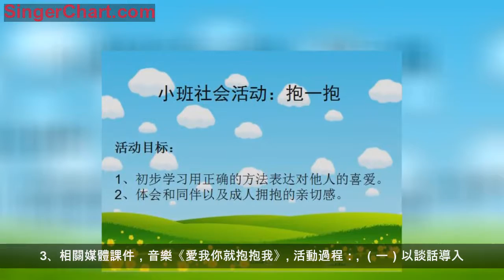幼兒園小班社會活動：《抱一抱》內附PPT圖片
活動目標：
1、知道可以用擁抱來表達愛，體驗與老師、同伴擁抱的親切感。
2、願意用擁抱的方式表達對愛。
活動準備：
1、有關擁抱的圖片、視頻以及小朋友哭泣的照片
3、相關媒體課件，音樂《愛我你就抱抱我》
活動過程：
（一）以談話導入
師：孩子們，你們在家裡最喜歡誰？（幼：爸爸、媽媽、爺爺、奶奶……）那你會怎麼做，讓他們知道你很喜歡他們？
（二）通過有關擁抱的圖片視頻，知道可以用擁抱來表達愛
1、出示圖片（媽媽與孩子、小朋友們的擁抱圖片）
師：老師這裡也有一個辦法可以表達自己的喜歡，我們一起來看一看是什麼辦法！
（1）教師提問：告訴我你聽到了什麼？他們在幹什麼？（請幼兒回答）
（2）教師小結：媽媽非常愛她的寶寶，開心地抱著寶寶，這是愛的擁抱。小朋友們互相喜歡，擁抱在了一起，這是喜歡的擁抱。
2、出示視頻（中國隊勝利的視頻）
師：你們又看到了什麼？運動員勝利後，他們在幹什麼？（中國隊勝利後，運動員擁抱在了一起，這是勝利的擁抱。）
3、繼續出示圖片（幼兒離園時的圖片）
師：幼兒園放學了，你們看到了什麼？爸爸媽媽來接小朋友感覺怎麼樣啊？（放學了，小朋友看到爸爸媽媽來接自己，他們高興地擁抱在了一起，這是高興的擁抱。）
（三）體驗與老師、同伴擁抱的親切感，願意用擁抱的方式表達愛
1、體驗與老師、同伴擁抱的親切感
（1）師：小朋友們，你喜歡你身邊的小夥伴嗎？那我們跟身邊的小朋友抱一抱吧！
（2）師：我們跟身邊的小夥伴擁抱的時候，你們感覺怎麼樣？
（3）師：老師覺得跟小朋友們在一起很開心，老師覺得你們很可愛！老師也想和你們抱一抱，可以嗎？
（4）師：剛才啊，小朋友與身邊的小夥伴抱在一起，也跟老師抱在了一起。那老師想問問你們，跟小朋友還有老師抱在一起是什麼感覺啊？（幼：香香的、軟軟的、暖暖的……）
2、出示孩子哭泣的圖片，願意用擁抱的方式表達愛
師：這幾位小朋友怎麼了？我們可以用什麼辦法讓他們開心呢？還有在什麼時候我們會想要抱一抱？
3、教師小結：小朋友們在開心、難過、摔倒的時候都想到了要抱一抱。和別人擁抱可以讓我們感到開心。難過的時候我們可以抱一抱，開心的時候可以抱一抱，喜歡一個人的時候我們可以怎麼樣？（幼：抱一抱）對，我們可以把擁抱送給喜歡的人，那樣他就會覺得很開心。
（四）以遊戲《大家來抱抱》結束活動
幼兒與教師手拉手圍成一個圈，音樂響起來的時候手拉手繞圈走，音樂停下來的時候，小朋友自由選擇同伴、老師抱一抱。
活動延伸：
回家以後與家人抱一抱，對他們表達喜愛之情。